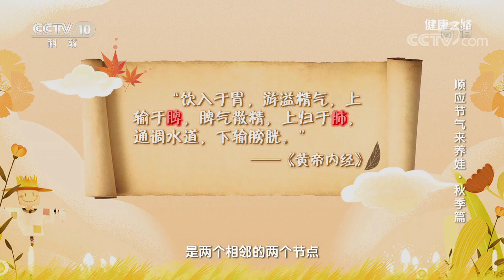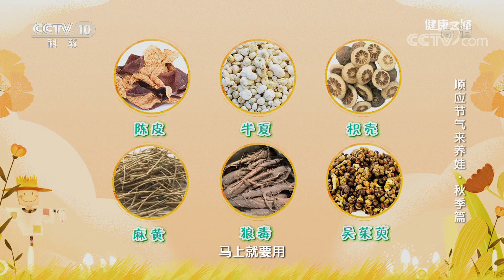[健康之路]顺应节气来养娃·秋季篇 如何应对小儿咳喘| CCTV科教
脾和肺关系密切，即当脾里的湿气过多时，会向上在肺中产生存积，湿化痰，从而导致孩子产生咳喘，小儿治咳喘，专家推荐您二陈贴敷方。